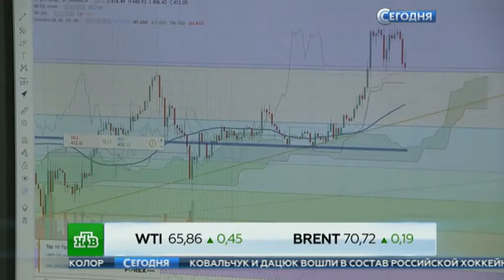Минфин и ЦБ разошлись во взглядах на обналичивание криптовалюты в России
Минфин определился с тем, как в России покупать и использовать биткоины и другую криптовалюту.

В законопроекте впервые даются официальные определения, что такое криптовалюта, майнинг и токен.

Расплачиваться криптовалютами на территории России будет по-прежнему запрещено. Физлица, как следует из документа, смогут покупать криптовалюту или обменивать ее на рубли и иностранную валюту только через специальных операторов.

Но с этим категорически не согласен Центробанк. Сегодня он заявил, что разрешение обменивать криптовалюты на обычные деньги позволит легализовать сомнительные операции и вообще угрожает стабильности финансовой системы.
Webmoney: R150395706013